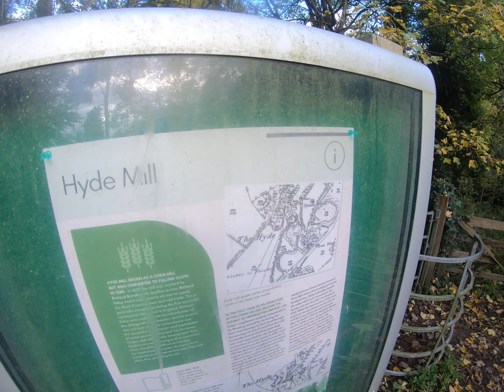One Man and his Gimbal.... A wander through the Woods between Stourton and Kinver via the Canal.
Filmed on Go Pro in 2.7k 5x Speed.
A lovely walk at this time of year (October 18th 2024) to pick the kids up from School in kinver from our Home in Stourton, Stourbridge.